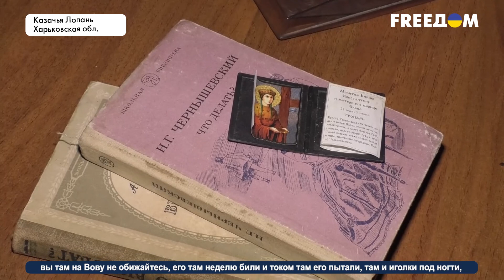Пыточная российских оккупантов в Казачьей Лопани: вид изнутри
Глава Дергачевской общины Харьковской области Вячеслав Задоренко показал журналистам помещение оккупационного органа "народной милиции" в Казачьей Лопани, где в подвале были обустроены пыточные.

Задоренко рассказал, что оккупанты под пытками принуждали людей давать показания против законных представителей администрации.

💬 "Показания были неправдивые, но по сценарию российских спецслужб. То есть россияне писали, что нужно говорить. [...] Россияне постоянно хотели дискредитировать меня, как орган местной власти, принуждая местных дать какие-то показания против меня", — заявил глава общины.